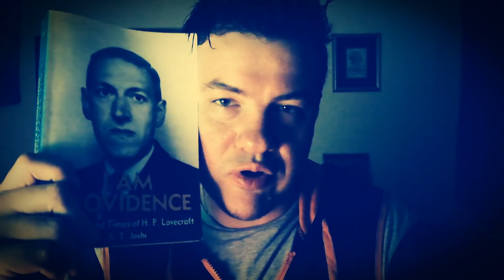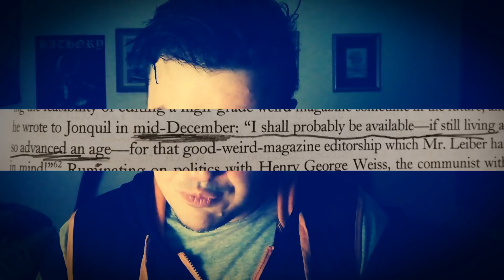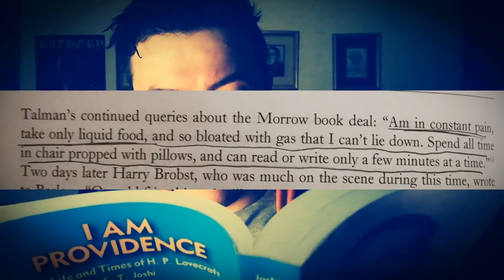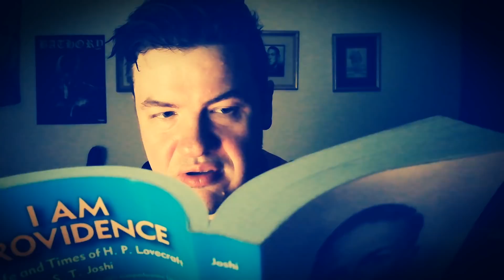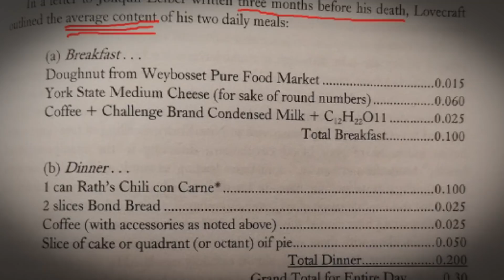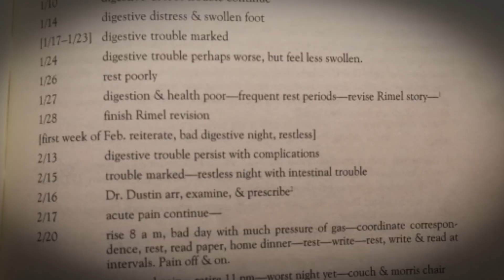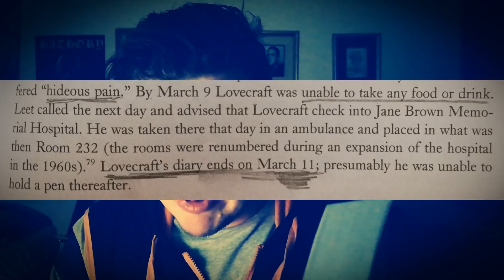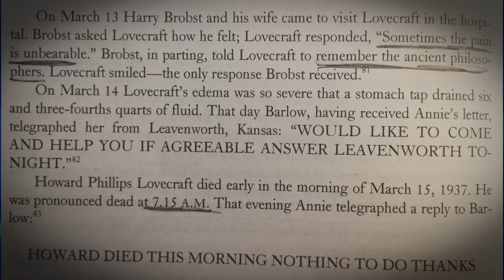How H.P. Lovecraft Died (82nd anniversary) - Arkham Reporter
A vlog video on the death of Howard Lovecraft.